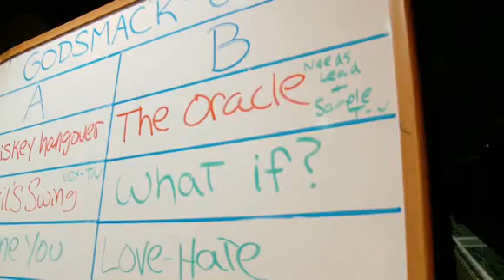Godsmack - The Making Of Godsmack V Episode 3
the making of godsmack V episode 3 , behind the scenes with sully erna, tony rombola, robbie merrill and shannon larkin